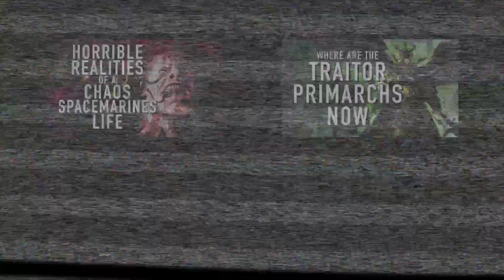Greatest Death Watch Space Marine Battle Brothers in Warhammer 40K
Art